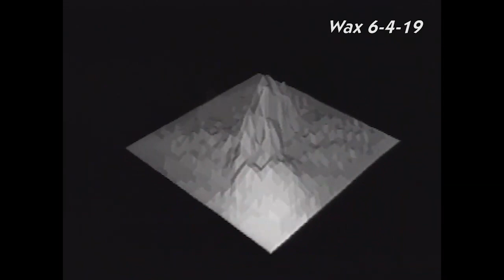Killer Bee Queens - The Beekeeper's Dream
This song is from the Killer Bee Queens' album "Strange Flowers" which is available The video material is from David Blair's surrealist 1991 masterpiece "Wax or the Discovery of Television Among the Bees" - footage with permission from the filmmaker). The logo at the end is designed by Helene Muller.
Background to song lyrics:  The song is inspired by Patricia Highsmith's 'The Snail Watcher', but with bees as the main subjects. -- Some time ago, it was discovered that honeybees can learn to recognise images of human face. What does it mean for our relationship with these supposedly “simple” creatures, whose work we sometimes carelessly exploit, that they have memories and might possibly even be able to recognise their beekeeper?

THE BEEKEEPER'S DREAM
They know my face - they know what I have done
I’ve stolen their liquid gold again
Year after year after year after year
It’s all wrong
So wrong

Every night they creep into my sleep
Wax in my lungs and bee queens in my ears
A crawling blanket of angry bees covers me
It’s all wrong
So wrong

Tell my sons that I love… that I hate what I do
I’ll give it all back and I’ll run and I’ll run and I’ll run
But it’s too late  - they are turning my skin to fire